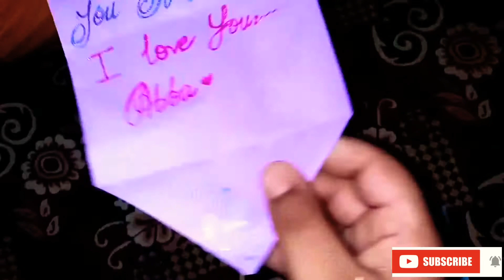Cute Envelop Card || My Students Gave His Father A Cute Welcome Card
My Students Gave His Father A Welcome Card ❤️